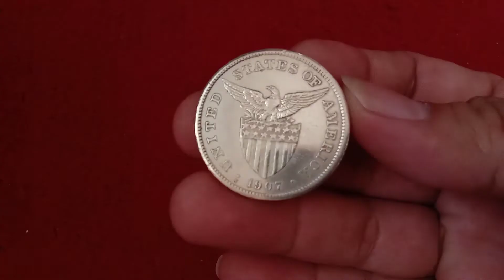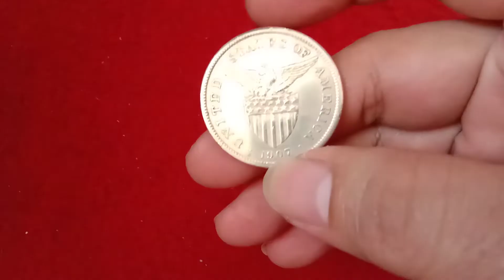1906 or 1907 Philippine peso closer worth a million?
USA/PH Peso 1907 collectable